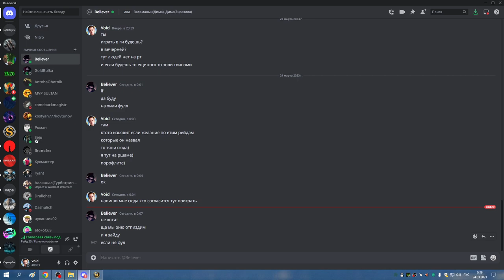РС 25об РШАМ 23 03 23